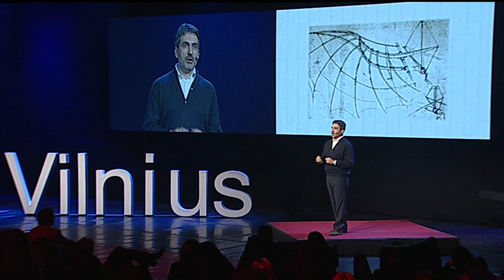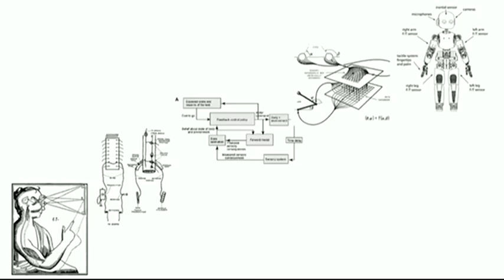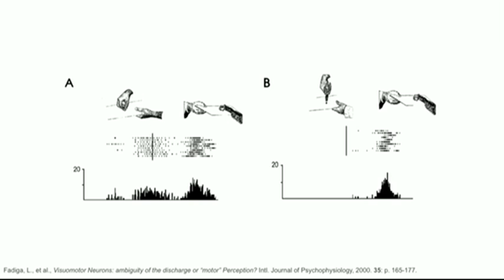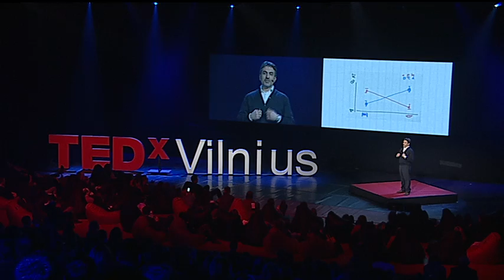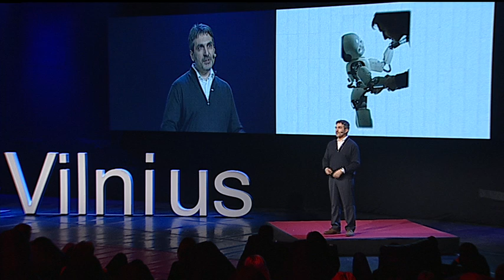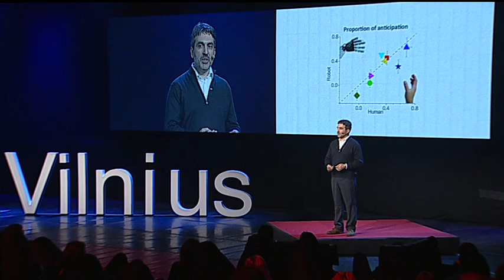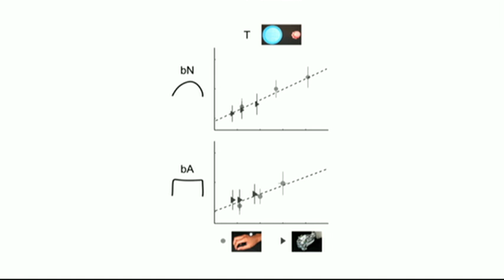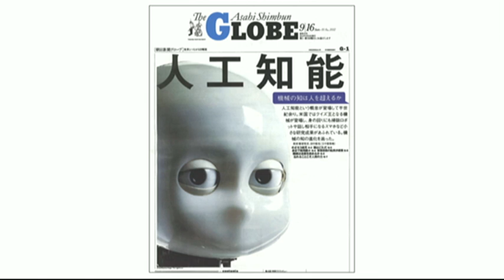Robo aesthetics -- a new breed of machines: Giorgio Metta at TEDxVilnius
Giorgio Metta is director of the iCub Facility department at the Istituto Italiano di Tecnologia (IIT) where he coordinates the development of the iCub robotic platform/project. He is member of the board of directors of euRobotics aisbl, the European reference organization for robotics research. Giorgio Metta research activities are in the fields of biologically motivated and humanoid robotics and, in particular, in developing humanoid robots that can adapt and learn from experience.